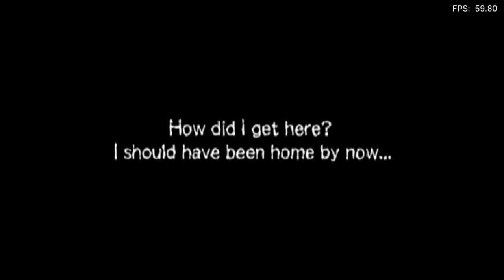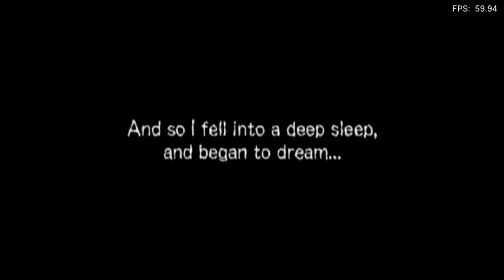Is Gregory Horror Show Playable? RetroArch Performance [Series X | PCSX2]